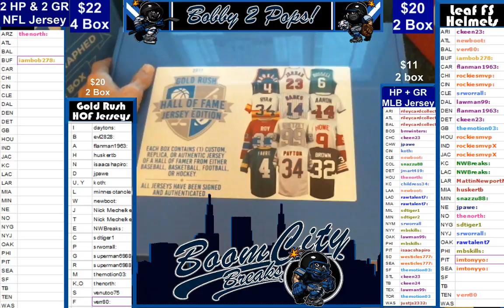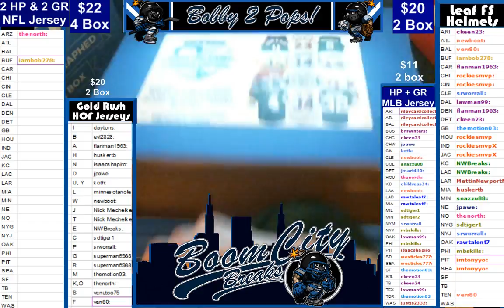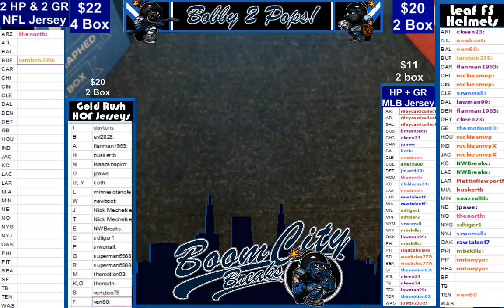8 25 17 Gold Rush HOF 2 Box break J White and E Campell